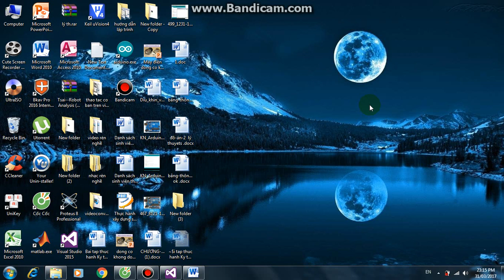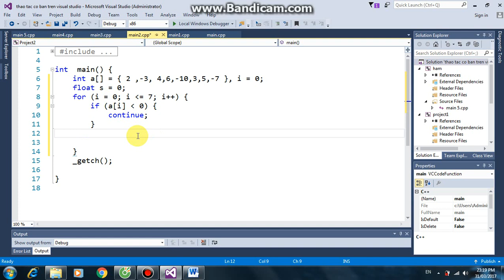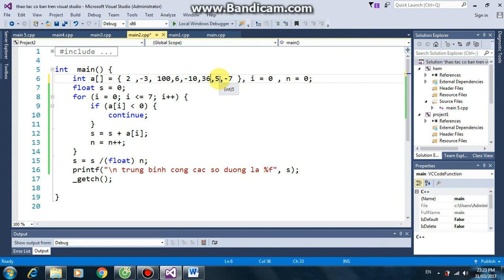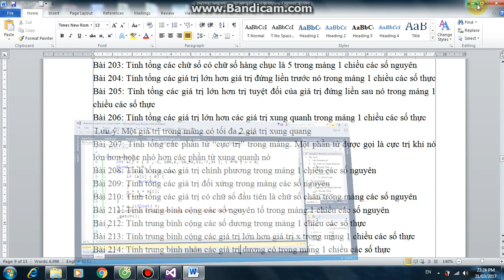Lập trình C -Tính trung bình cộng các số dương trong mảng 1 chiều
Tính trung bình cộng các số dương trong mảng 1 chiều